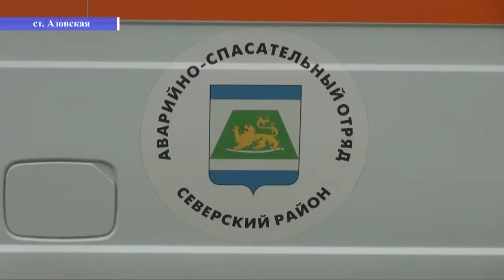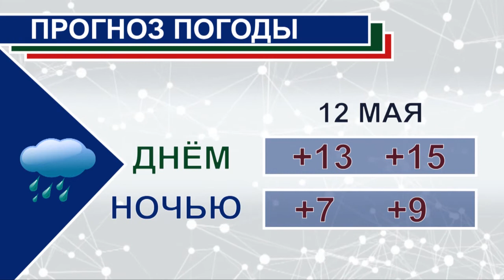НОВОСТИ Северского района - 8 мая 2018